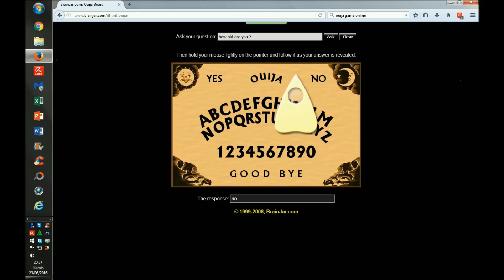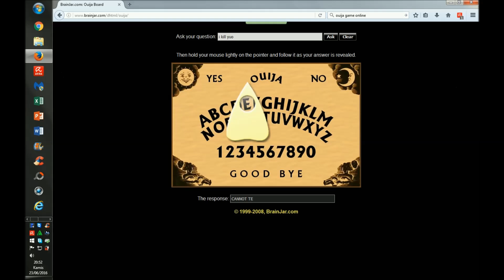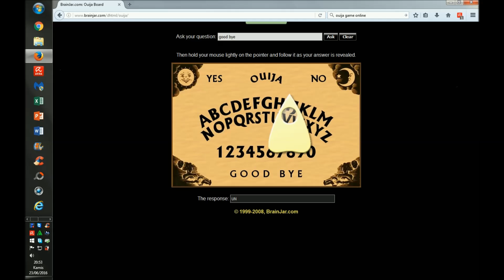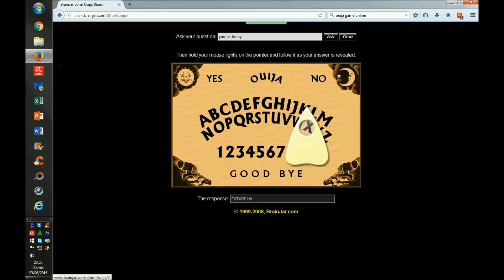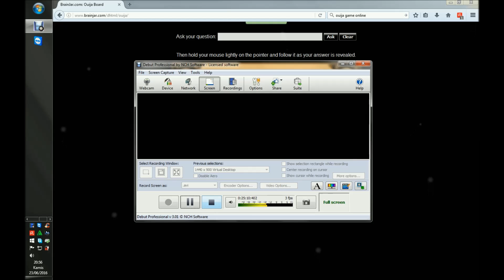Naufal Playing Ouija so possessed by demons